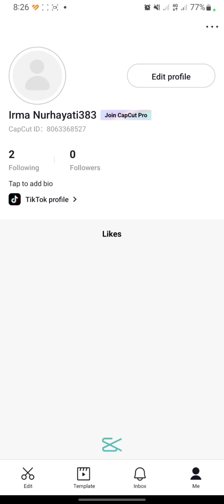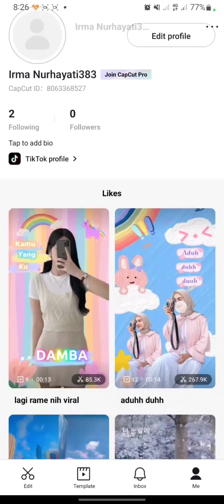How To Login Into CapCut NEW UPDATE November 2022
Hello everyone!

Thank you for click this video. Today, I will show you how to login into capcut.